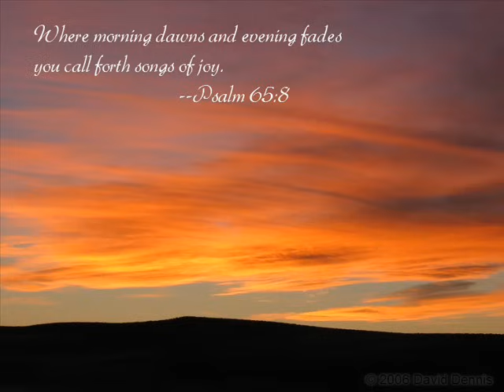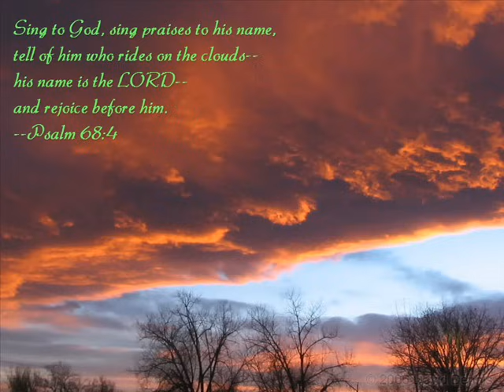Newsboys - It Is You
As we lift up our hands
Will You meet us here?
As we call on Your name
We have come to this place
To worship You
God of mercy and grace

We adore
It is You
Praises are for
Only You
The heavens declare

And holy, holy is our God Almighty
And holy, holy is His name alone, yeah
And holy, holy is His name alone

We adore
It is You
Only You

Will You visit this place
By Your mercy and grace?